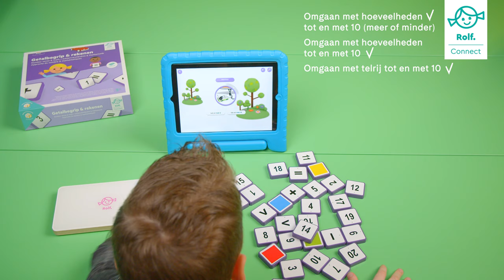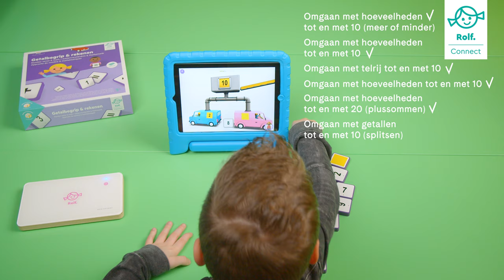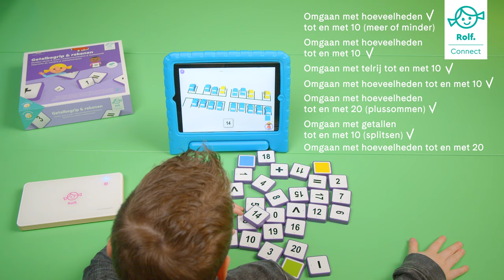Rolf Connect - Getalbegrip & rekenen met Luuk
Rolf Connect Getalbegrip en rekenen met de HUB stimuleert samenwerken en geeft getalbegrip dus een extra dimensie.